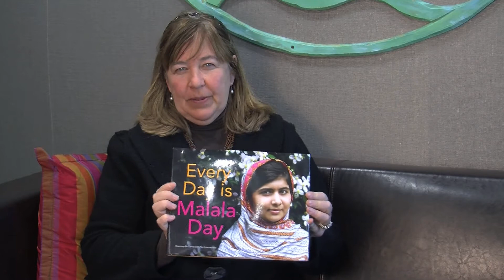Rosemary McCarney for World Read Aloud Day 2014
Rosemary McCarney reads from Every Day is Malala Day (Second Story Press, 2014).

Every year, LitWorld's advocacy campaign for the human right of literacy calls worldwide attention to the importance of reading aloud and sharing stories.

The Canadian Children's Book Centre (CCBC) is a national, not-for-profit organization, founded in 1976. We are dedicated to encouraging, promoting and supporting the reading, writing, illustrating and publishing of Canadian books for young readers.